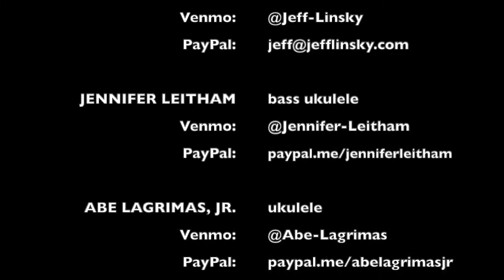El Cumbanchero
Here's our Left Coast Uke arrangement of the tune El Cumbanchero, by celebrated Puerto Rican composer Rafael Hernández. Left Coast Uke features Jeff Linsky and Abe Lagrimas Jr. on tenor ukuleles and Jennifer Leitham on bass ukulele.